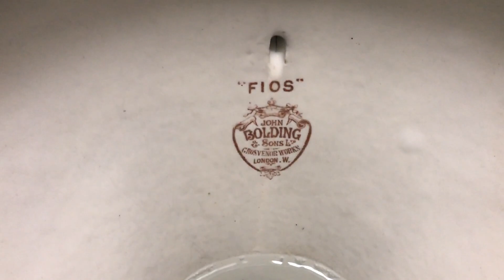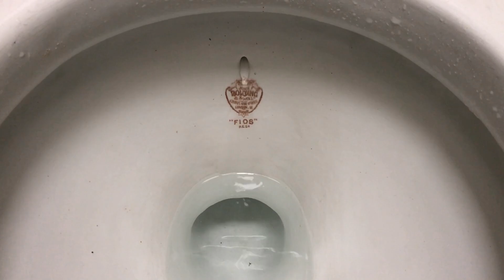Special!: 2 1920's John Boldings 'FIOS' Washdown Pans w/ HLTP Boldings 'VEDAS' Cisterns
Now this is a brilliant chance find! I had been in this building about 15 years ago, and remembered seeing a set of HL toilets but couldn't remember what they were, unfortunately that set has now been replaced with ugly Burlington HL's (but retain a range of older Twyfords 'Adamant' urinals), so I didn't bother filming them. Disappointed, I decided to wander around the building further and found this smaller set of toilets, walked through the door to find 3 replaced Burlington basins, which made my heart sink again, but then turned left to find these two beauties. Two almost completely original John Bolding & Sons Ltd (Grosvenor Works, London West) 'FIOS' washdown pans with 'slop top' and semi box rims, paired with high level twisted pipe Boldings 'VEDAS' cisterns. Both toilets boast their original throne style seats, and the cisterns both have their original syphons, although the ballcocks have been replaced, but that's a very small detail in the big picture. They both have brilliant flushes, the left cubicle giving a great swirl. The atmosphere is amazing with original floor and wall tiles. There is also a modern Armitage Shanks urinal in the corner, but I don't think there would've been a urinal there before that as I couldn't find any evidence of one.